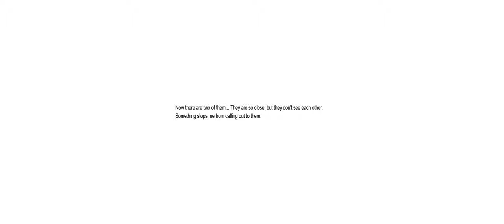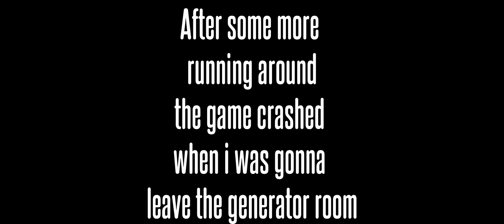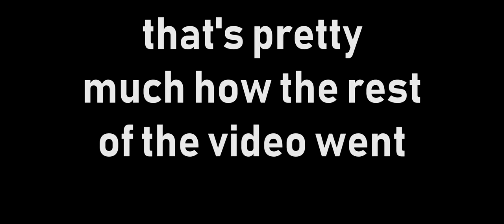Yea not going down there - Penumbra Necrologue #5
So yep there's a big hole that i don't wanna enter! - Penumbra Necrologue is a crazy scary horror game that i really love right now! The game is going after it's roots back in the old penumbra games!

This is a full conversion mod for Amnesia Dark Descent

The Penumbra Series is a collection of three games developed by Frictional Games, comprised of two games and an optional expansion pack that continues where the last game left off.

Centered around a mystery hidden in the uninhabited frozen wastes of Northern Greenland, thirty-year-old English physics professor Philip Buchanon travels to the location his father was last alive, provoked by a message from his late father days after his mother's funeral, and in doing so finds out what his father had been working on that caused him to leave his son before birth and ultimately led to his demise.

Gameplay?
The game blends the genres of survival horror, first-person shooter, and adventure. The use of Newton Game Dynamics emphasizes physics-based puzzles as well as physics-based combat, without standard weapons such as shotgun, machinegun, grenade launcher and handgun. The game also takes advantage of advanced artificial intelligence to respond realistically to noises and light, creating stealth-based gameplay.

There are no firearms in the game, so during combat the player is limited to improvised melee fighting with a pickaxe, or throwing objects at attacking creatures. The game is designed to emphasize stealth and avoidance over direct conflict. For example, Philip can close doors behind him to temporarily hold off attacking enemies.

The game's main focus is on exploration and classic adventure game object interaction: examining and collecting objects and using them to solve puzzles.